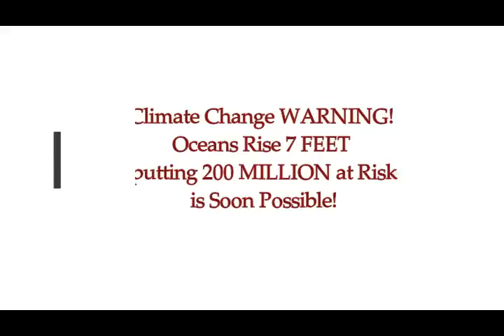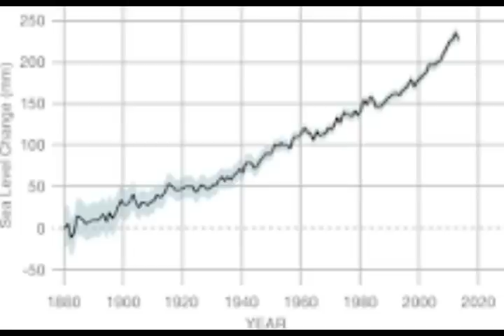Climate change WARNING! Oceans Rise 7 FEET putting 200 MILLION at Risk Soon Possible!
Climate change WARNING: Oceans could rise 7 FEET putting 200 MILLION at risk
2) Thumbnail image - london tsunami sea level rise  getty.jpg